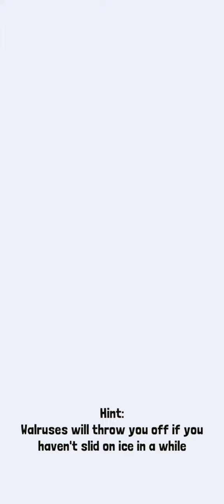Rodeo Stampede tame satyr